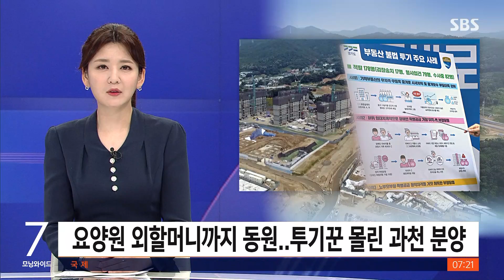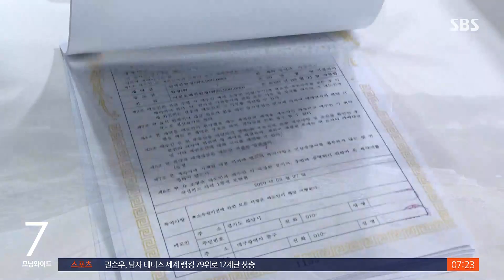요양원 외할머니까지 동원…투기꾼 몰린 과천 분양 / SBS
지난해 경기도 과천 아파트 청약에 당첨된 사람 가운데 170여 명이 부정 청약자인 것으로 드러났습니다. 점수를 높이려고 지방 요양원에 있는 외할머니까지 동원하기도 했습니다.
보도에 박찬범 기자입니다.